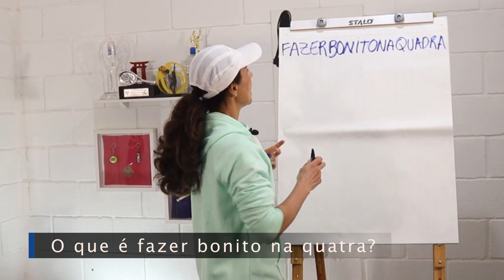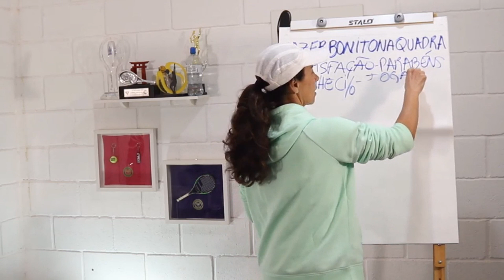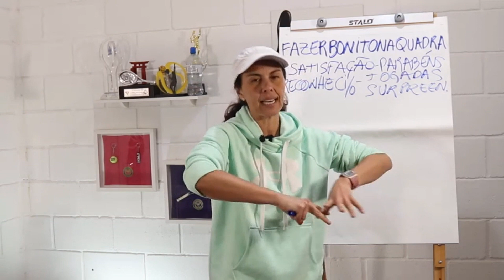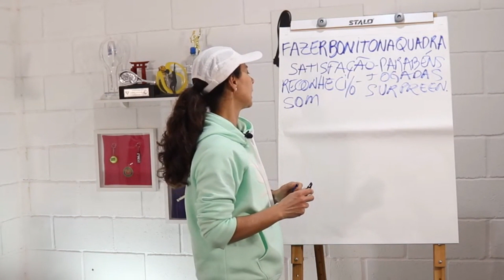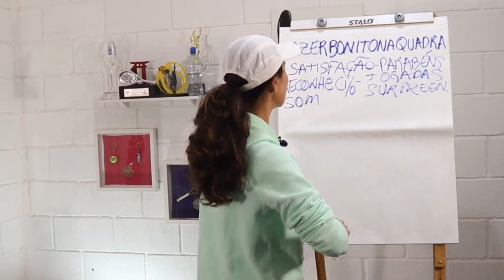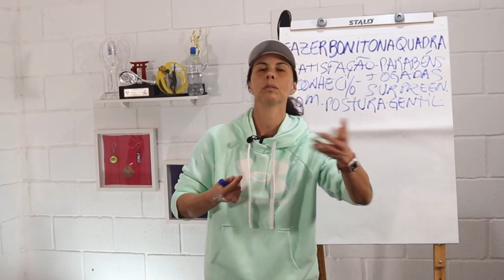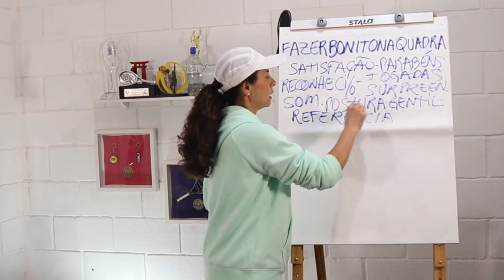FAÇA BONITO NA QUADRA DE TÊNIS FAZENDO ISSO